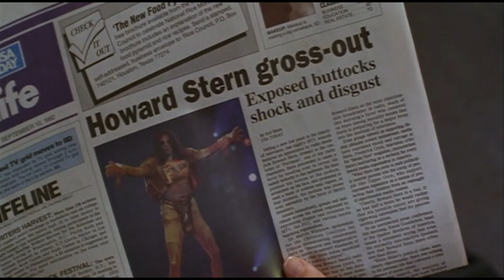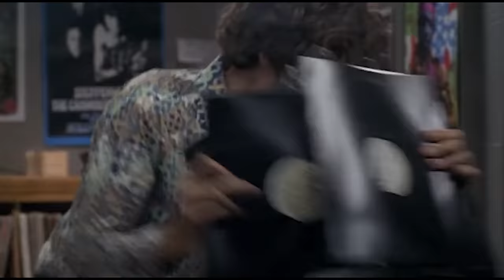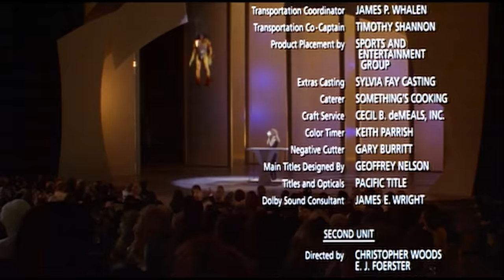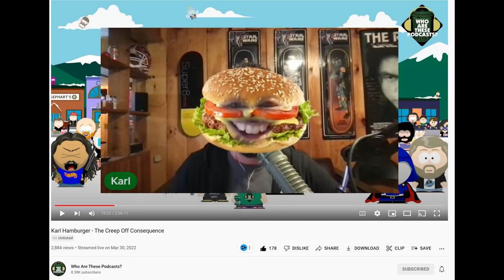Is Private Parts Oddly Relatable? - Talking About Tapes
Tony is joined by Karl from @KarlWATP and Doug from Good Times, Great Movies to talk about one of their favorite films. Private Parts was a huge influence on Tony when he was growing up and now that he's older its become more and more relatable. Find out how in this video!

The life and career of shock-jock superstar Howard Stern (himself) is recounted from his humble beginnings to his view from the top. Possessing a desire to be an on-air personality since childhood, Stern meanders through the radio world, always with his supportive wife, Alison (Mary McCormack), by his side. Landing a gig in Washington, D.C., Stern meets Robin Quivers (herself), who will become his long-time partner in crime. When the two move to New York, they face the wrath of NBC executives.

Send us your tapes (or other junk):
    300 N Main Street # 159
    Chalfont, PA 18914
    United States